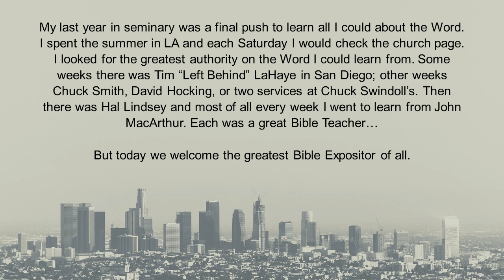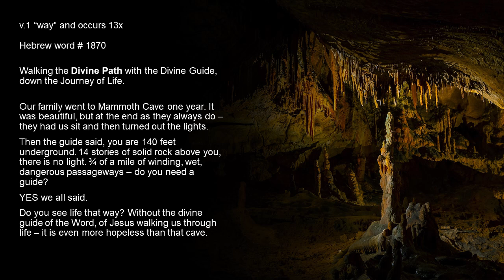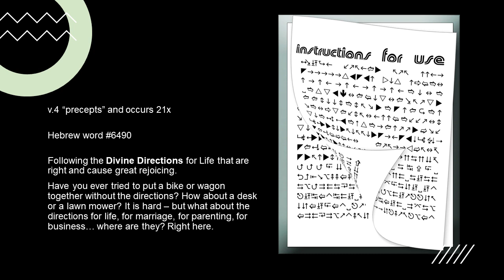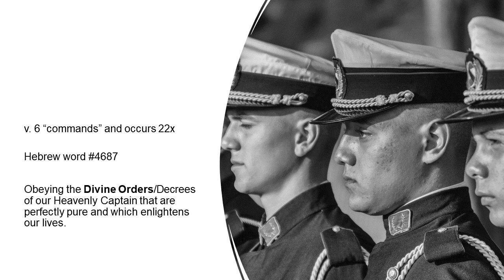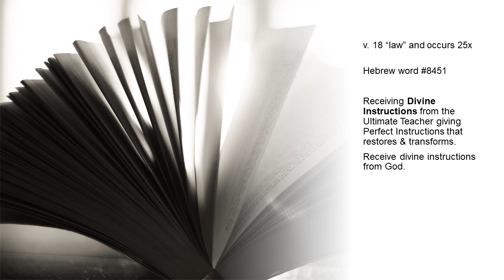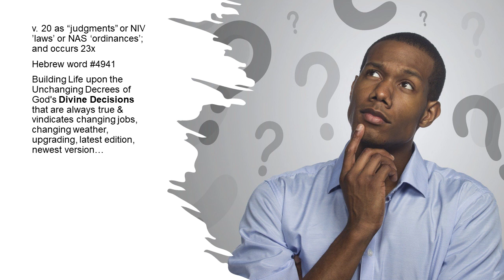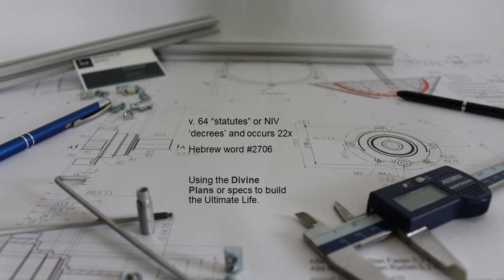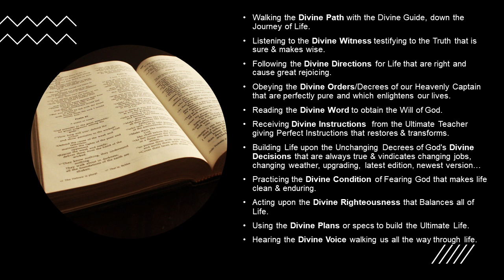THE LONGEST CHAPTER IN THE BIBLE: Psalm 119 & The Foundation of a Word Filled Life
A Word-filled life is a life with habits of Scriptural responses.

First, Ezra shares in Psalm 119 a list of his Habits or SPIRITUAL RESPONSES he had cultivated toward the Lord. There are at least 10 of them.

1. He wanted the Lord. Psalm 119:10 With my whole heart have I sought thee: O let me not wander from thy commandments.
2. He wanted the Word. Psalm 119:11 Thy word have I hid in mine heart, that I might not sin against thee.  (Have you ever had a treasure so precious, or a possession so fragile, or a favorite cereal, drink, cookie, etc. that you wanted so badly -- that you hid it away so that no one else could take it from you?)
3. He loved God’s ways.  Psalm 119:14 I have rejoiced in the way of thy testimonies, as much as in all riches.
4. He obeyed the Word. Psalm 119:22 Remove from me reproach and contempt; for I have kept thy testimonies.
5. He talked about God. Psalm 119:26 I have declared my ways, and thou heardest me: teach me thy statutes.
6. He followed the pathway of God. Psalm 119:30 I have chosen the way of truth: thy judgments have I laid before me. (Did you know your pathway either gets clearer and better, or darker and harder -- ever day we follow that pathway? Proverbs 4:18-19 But the path of the just is as the shining light, that shineth more and more unto the perfect day. 19 The way of the wicked is as darkness: they know not at what they stumble. )
7. He was stuck to the Word. Psalm 119:31 I have stuck unto thy testimonies: O LORD, put me not to shame.
8. He was excited about God! Psalm 119:35 Make me to go in the path of thy commandments; for therein do I delight. (Do you know what one of my constant prayers is? That everyone who goes out on Saturday night and get fried by all the garbage in the movies would feel so miserable on the Lord’s Day that they would start figuring out that to watch things that so diametrically oppose God’s Way flattens your spiritual brain waves, deadens your spiritual appetite, and dampens your spiritual fervor. In other words – IT IS NOT WORTH IT!)
9. He feared disappointing God. Psalm 119:39 Turn away my reproach which I fear: for thy judgments are good.  A teen once demonstrated this heart attitude as his friends suggested that they go to a certain restaurant for a good time.  “I’d rather go home, my parents don’t approve of that place.”  “Afraid your father will hurt you?” one of the girls asked sarcastically.  “No,” he replied, “I’m not afraid my father will hurt me, but I am afraid I might hurt him.” He understood the principle that a true child of God, who has experienced the love of God, has no desire to sin against that love.
10. He longed after the Lord. Psalm 119:40 Behold, I have longed after thy precepts: quicken me in thy righteousness.